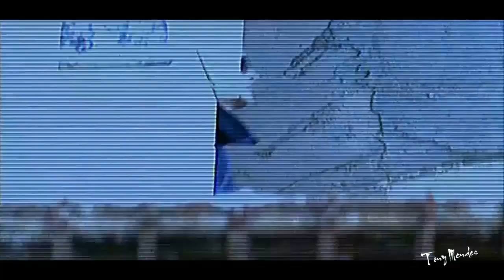ATB - 9 PM (Till I Come) (Yan Bruno Remix - Tony Mendes Video Re-Edit)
ATB - 9 PM (Till I Come)
Yan Bruno Remix
Tony Mendes Video Re-Edit 2013